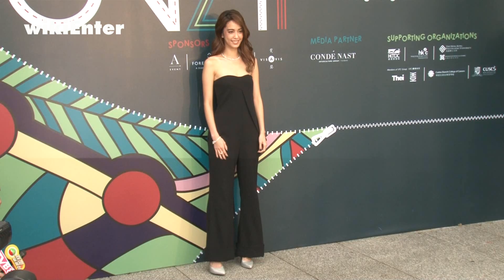鄭元暢談深夜熊抱磨鼻男友人 坦言喝醉不知自己做啥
有時裝奧斯卡之稱的十大傑出時裝視野大獎，
12日在台北華山舉辦頒獎典禮，
包括港星樂基兒，周麗淇，蔡詩芸還有孫怡等得獎者，
全都以黑白色系服裝亮麗現身。
當晚最吸睛的莫過於男神鄭元暢現身，
188公分的他，穿著長版黑色大衣帥氣逼人。
不過今年8月份，小綜被拍到和男性友人在路邊牽手及熊抱，
互動非常親密，被爆出有基情，對此他表示。

而今年入圍金馬獎最佳新演員的陳庭妮，
這次也獲頒獎項，談到頒獎典禮即將到來，
妮妮透露一直都在試裝中，還沒決定戰袍，
而心情也十分淡定。